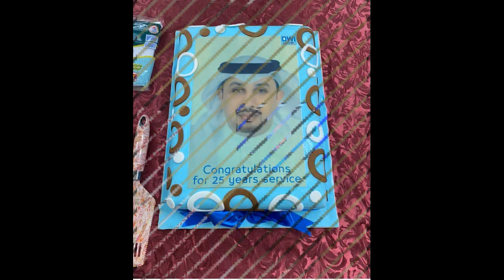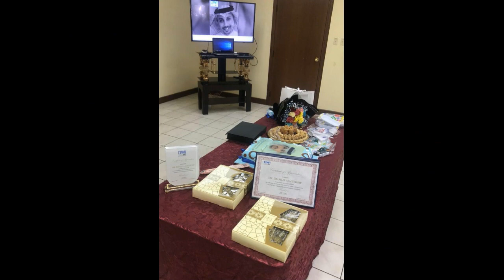A special film for Ismail Almeshref 25th Anniversary at DERMABIT 22 Dec 2020